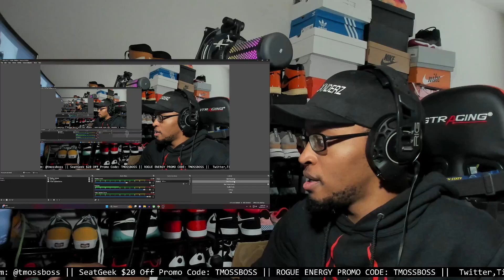GIRLS RAGING AND BREAKING STUFF COMPILATION REACTION!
Link to channel: @AzureSkyVengeance111